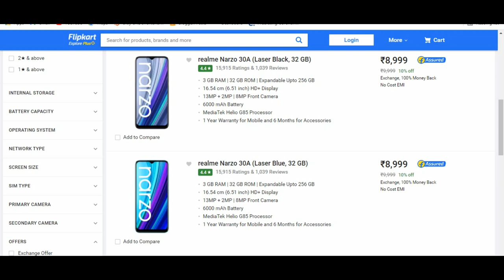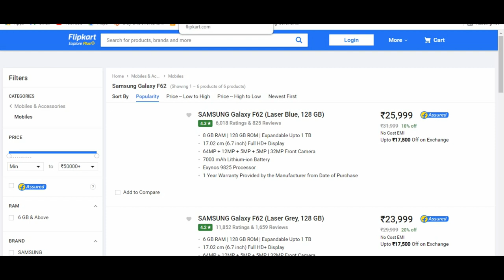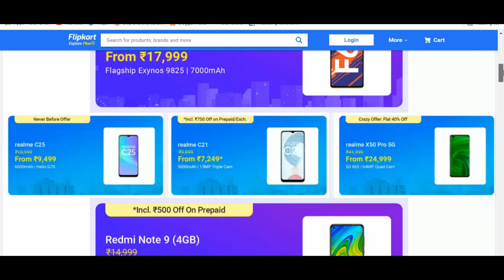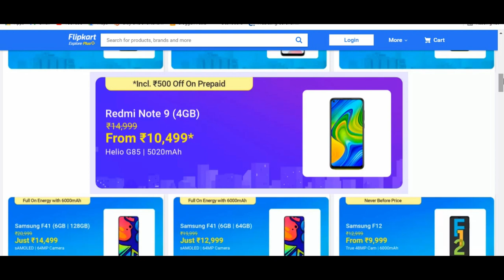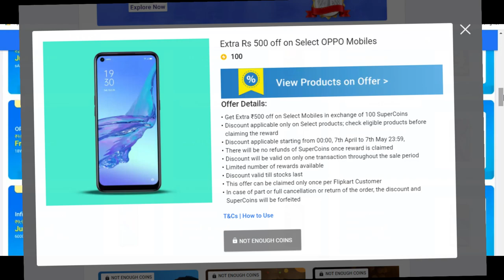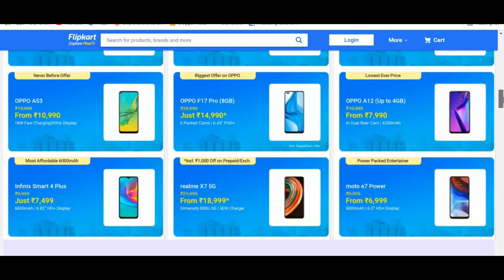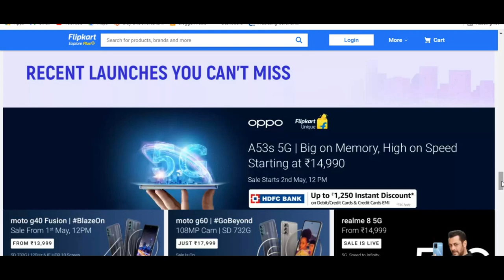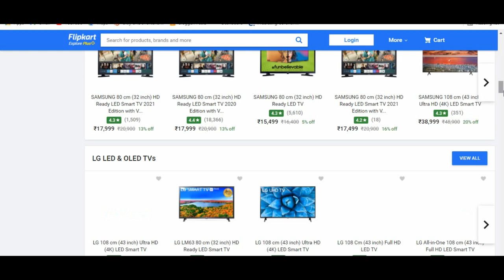Flipkart Big Saving Days 2nd may - 7th May | Smartphone Deals | இத MISS பன்னிடாதீங்க💥💥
Flipkart Big Saving Days Offers Zone

After the success of the Big Shopping Days Sale in March this year, the e-commerce portal Flipkart is coming up with another mind-blowing sale. Well, the online retailer announced that it will host the Big Saving Days Sale in May. The upcoming sale will be hosted for six days from May 2 to May 7.